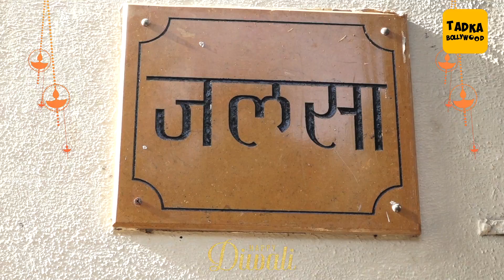क्या इस साल नहीं होगा बच्चन और कपूर परिवार में दिवाली का जश्न?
Bachchans and Kapoors won’t be celebrating Diwali this year